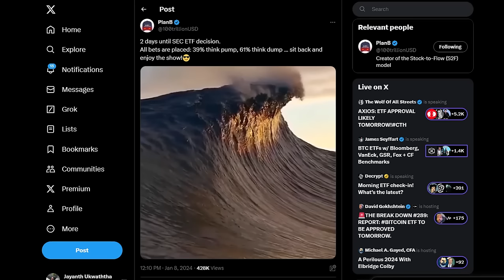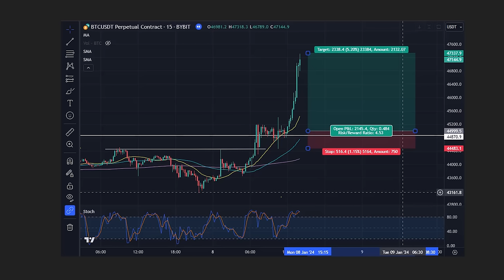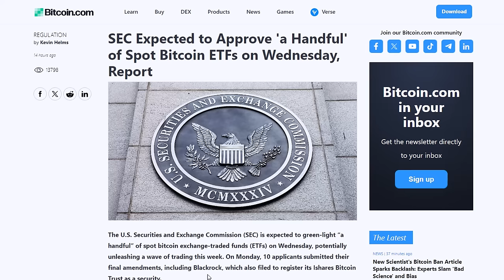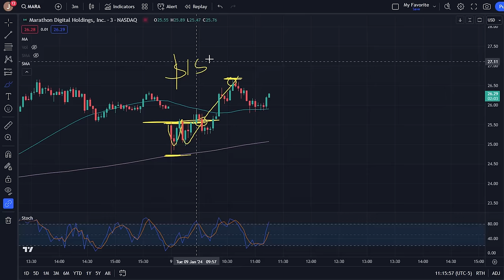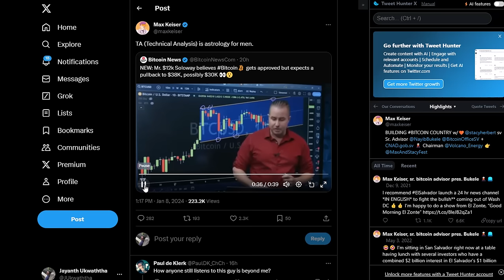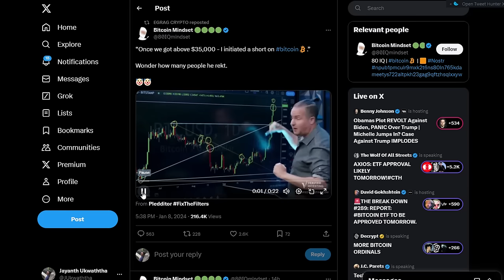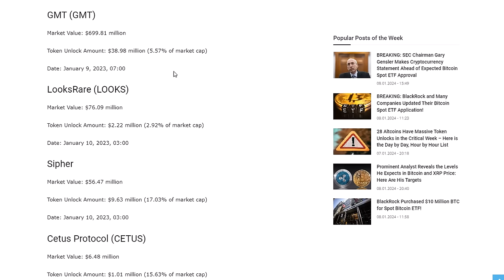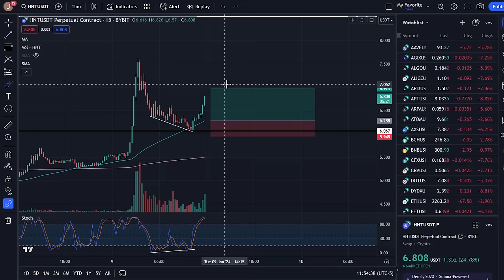BITCOIN, THE FINAL MOMENTS BEFORE A HUGE EXPLOSION (UP OR DOWN???) !!! | WHAT ABOUT ALCTOINS?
THIS VIDEO DISCUSSES IF THE SEC WILL APPROVE THE BITCOIN SPOT ETF BY TOMORROW AS SPECULATED BY THE MARKETS. ALSO, WE DISCUSS WHAT HAPPENS TO BITCOIN IF IT GETS APPROVED AND ALSO WHAT WILL HAPPEN TO ALTCOINS USING PREDICTIONS AND PRICE CHARTS.

4HL3TFNC